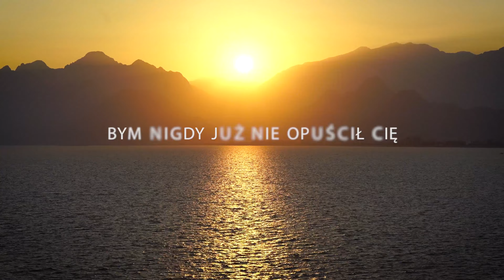Good God - Ukochany mój